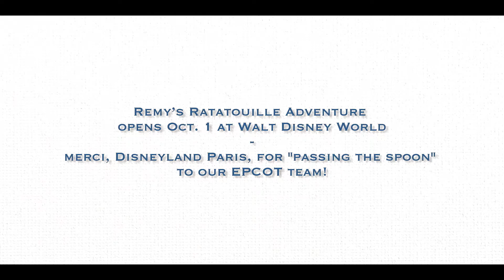Passing the spoon from Disneyland Paris to EPCOT with Remy’s Ratatouille Adventure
EPCOT is coming to life with the magic of possibility. One of our next transformation milestones is the grand opening of Remy’s Ratatouille Adventure on Oct. 1, just in time for The World’s Most Magical Celebration of the 50th anniversary of Walt Disney World Resort!

Watch as Disneyland Paris Ambassador Giona, passes the spoon to our Walt Disney World Resort Ambassadors.